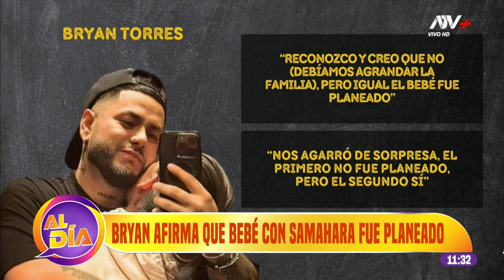Samahara Lobatón y Bryan Torres: ¿Un bebé puede salvar una relación en crisis?